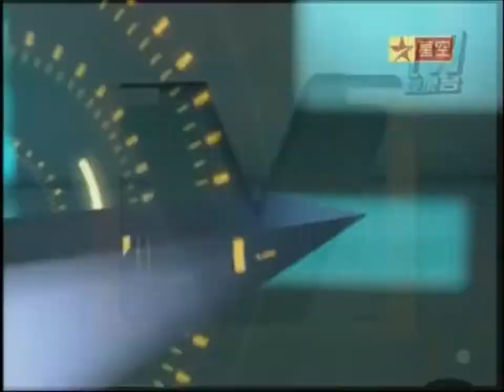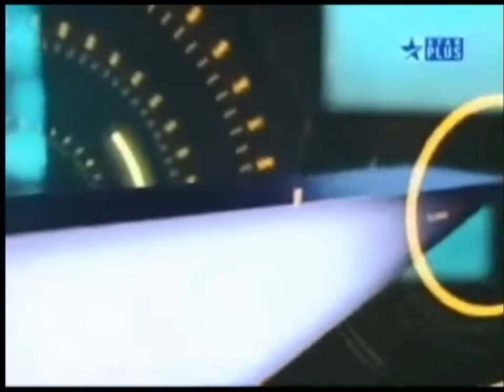Star TV Asia ident compilations from 1990 to 2004 updated versionsubtitles字幕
17 thg 10, 2015
This is a updated compilation of "This is Star" idents and Star TV-owned channel idents from 1990 to 2004.

I've added English subtitles for Chinese (except STAR TV Ident 1993) and Hindi language idents & Chinese subtitles for English (except STAR Movies promo ident) and Hindi language idents

In order:

0:00 - Early days of broadcasting (1990)
0:11 - 衛視電視/STAR TV Network (1993)
0:36 - 這裡是 衛視電視  first era (Channel V (衛視音樂台) and 衛視中文台) (1994)
1:08 - This is the STAR TV Network/這裡是 衛視電視 era (1995/1996)
2:18 - This is the STAR TV Network. Across Asia and the Middle East era (1998/1999)
2:43 - You're watching STAR and this is STAR... era (India and its surroundings) (1999/2000)
3:09 - 這裡是 STAR era (Taiwan, Hong Kong and its surroundings) (2001/2002)
3:51 - 這裡是 星空傳媒 era (for Channel V Taiwan) (mid 2000s)
4:05 - 这里是 STAR era (2002)/星空传媒 era (for P.R of China) (mid 2000s)
4:35 - This is STAR era (Asia)(2001/2002)
5:18 - This is STAR (in Hindi) (India and its surroundings) era (mid 2000s)